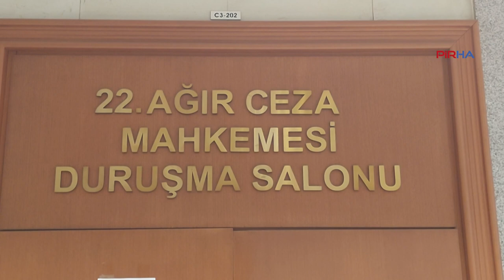Büyükşahin ve Güleç: Yargılanmamızın sebebi kimliklerimiz, gayri ciddi suçlamalar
PİRHA – TV10 Yönetim Kurulu Başkanı Veli Büyükşahin ile TV10 programcısı Veli Haydar Güleç’in yargılandığı davanın duruşmasının görülmesine Çağlayan Adliyesi'nde devam ediliyor. Dosya kapsamında hiçbir somut delilin olmadığını belirten Veli Büyükşahin, "Zorla bir örgüt çıkarma çabası var. O günün koşullarında demokratik hakkım olarak çalıştım, beraatimi istiyorum" dedi. Güleç ise "Demokratik bir ülkede bırakın tutuklamayı bu iddianame ile kimse yargılanamaz. Gayri ciddi suçlamaların hiçbirini kabul etmiyoruz" dedi.